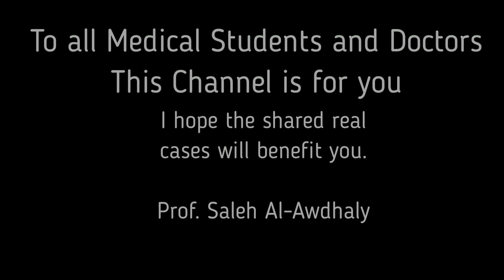المقدمة - صالح العوذلي